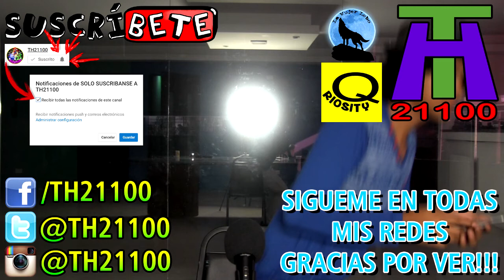MIS EXPERIENCIAS PARANORMALES REAL 3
POR QUE USTEDES LO PIDIERON
3ra parte de mis experiencias paranormales

IGNORA ESTO: